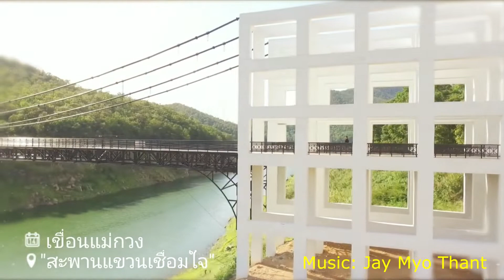Guitar Solo: JY-MYO-T; (ꓙꓬ‐ꓟꓬꓳ‐ꓔꓼ)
Guitar Solo:
 JY-MYO-T;
(ꓙꓬ‐ꓟꓬꓳ‐ꓔꓼ)